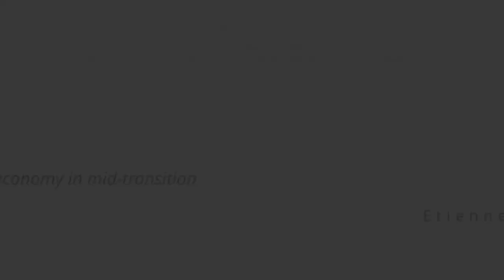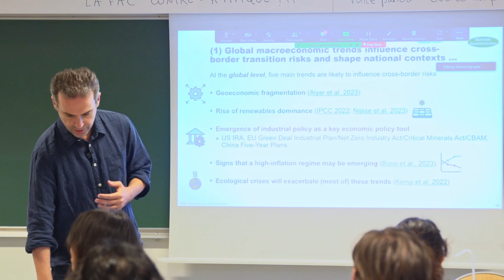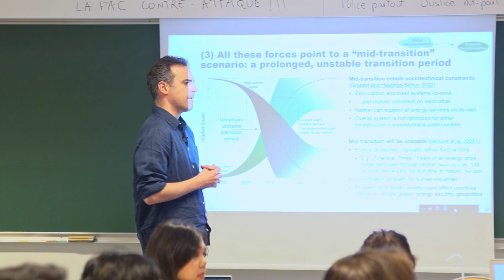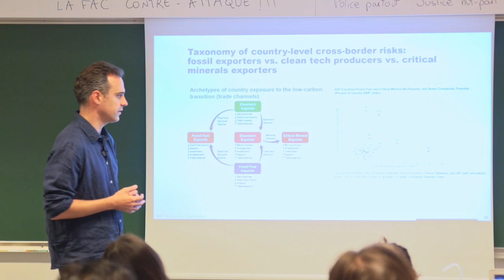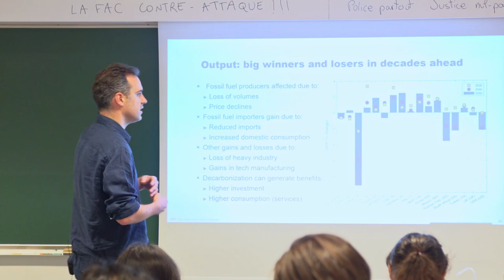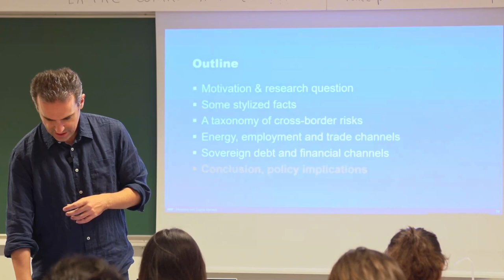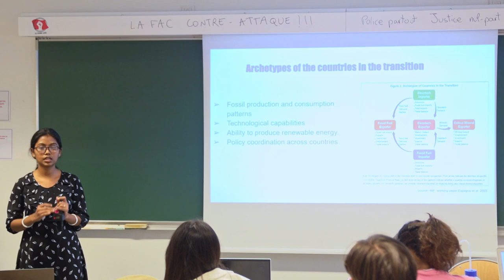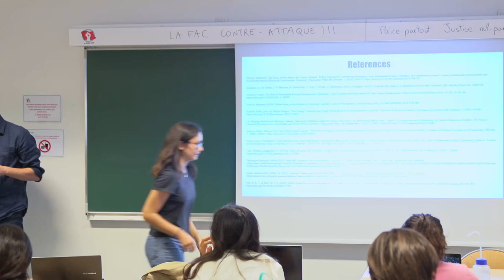#243 — Cross-border risks of a global economy in mid-transition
Etienne Espagne, Senior climate economist at the World Bank.

Discussants: Boby CHOWDHURY (EPOG+, Major A), Chloé MONIN (EPOG+, Major B), Vitória RANGEL GIORDANO (EPOG+, Major C).